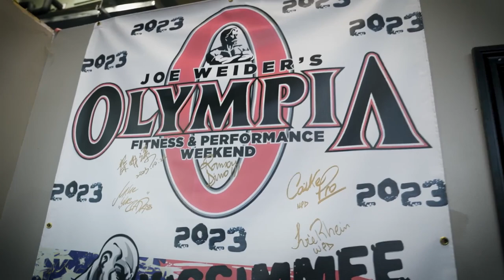Ramon Dino ■ x5 EL DINOSAURIO ■ VÍDEO WORKOUT MOTIVACIONAL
Song: ROY KNOX - Closer [NCS